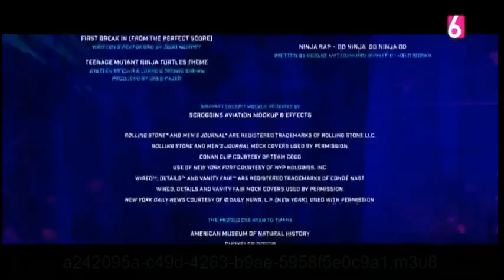Canal 6 TCS: Bumper A Continuacion: El Circo (05-02-2023)